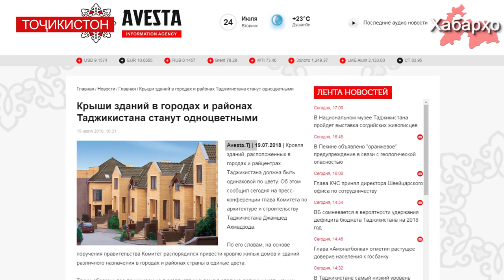Ҳукумати Тоҷикистон якранга будани бомҳоро мехоҳад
Бомҳои биноҳо дар кишвар якранга бояд бошад. Дар ин хусус санаи 19-уми июл "Авесто" ба Кумитаи меъморӣ ва сохтмони назди ҳукумати Тоҷикистон такя намуда иттилоъ медиҳад.